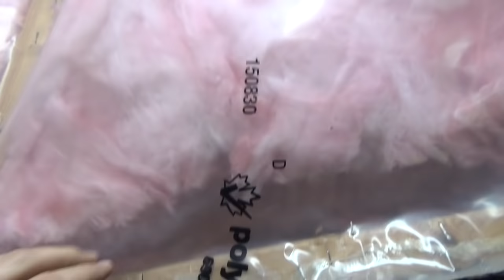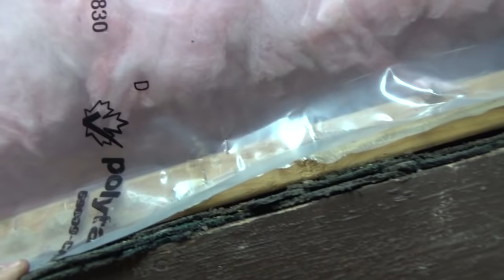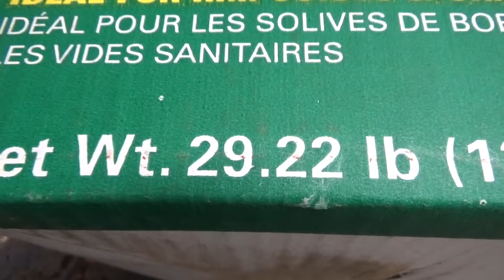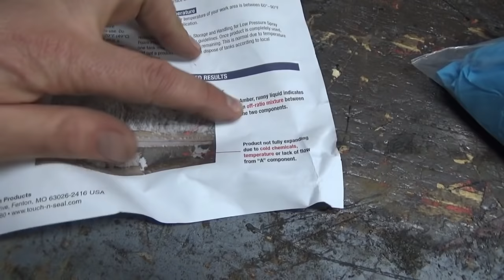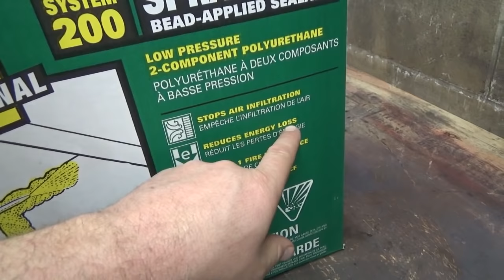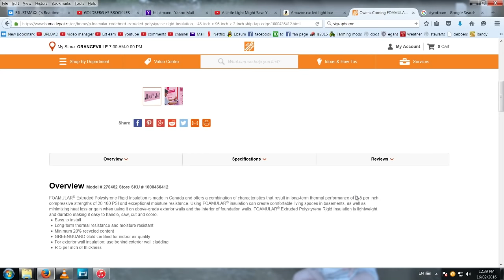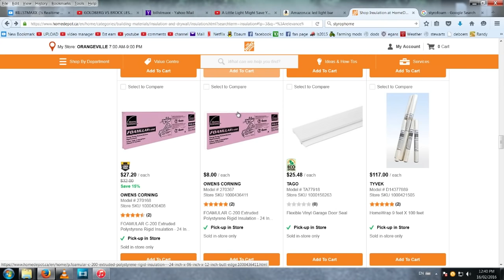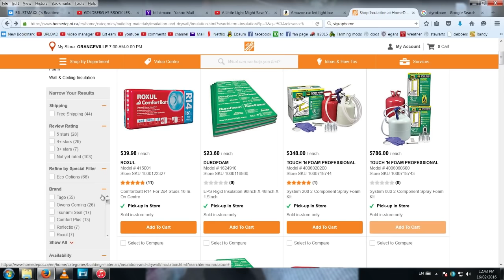Different way to clear snow and a wicked sick with a cold for corn sakes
I feel howable :(